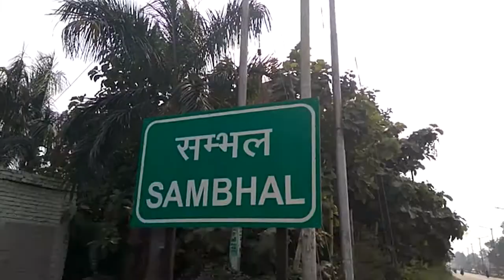कोरोना सर्वाइवर ने कहा कोरोना से डरने की जरूरत नहीं Abhi Tak News